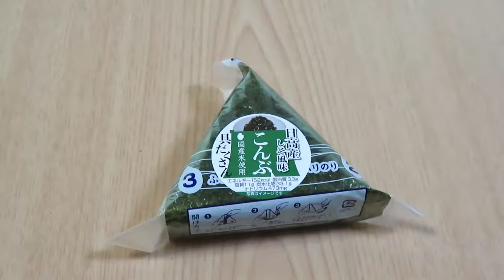Opening the packaging of Japan%27s convenience store rice balls %28contents is kelp%29